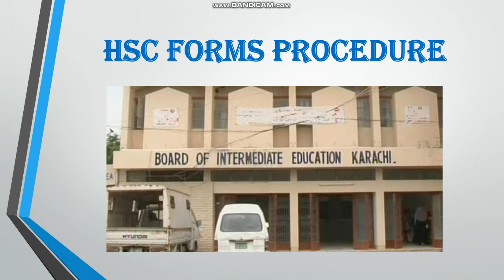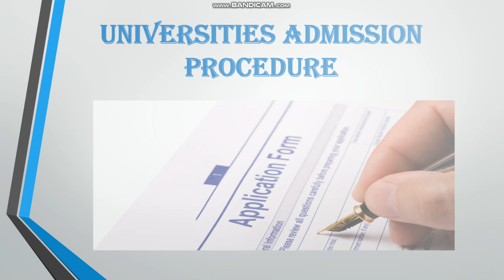Education in Karachi Channel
Welcome to YouTube Channel of Education in Karachi.
You will get all important updates of Education in Karachi on this channel which includes SSC Forms Procedure, HSC Forms Procedure, Universities Criteria, Fee Structure with Application Procedure with many more things.